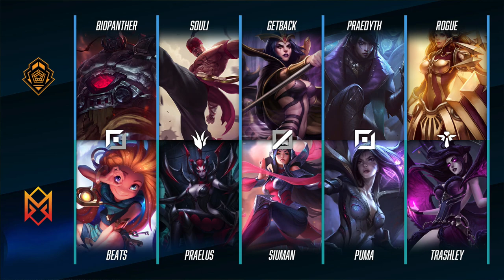OPL 2020 - Split 1 Week 6 Game 7 - Pentanet.GG vs Gravitas